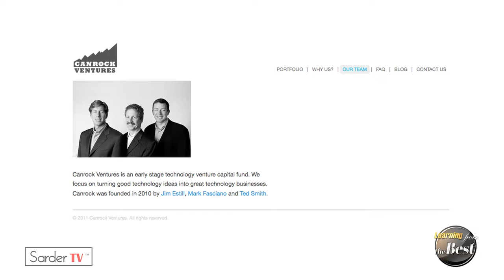Learning from the Best - Mark Fasciano, Full Episode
Mark Fasciano, Serial Entrepreneur, co-founder, CEO of FatWire Software (1996), Karma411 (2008), General Sentiment (2009), Managing Director of Canrock Ventures (2010). Mark Fasciano, managing director of Jericho-based Canrock
Ventures, a venture capital firm, has become a leader in Long Island's efforts to create new companies and industries in a region struggling for jobs.